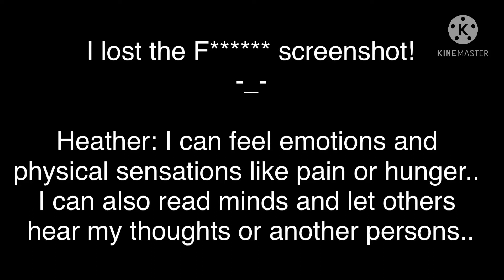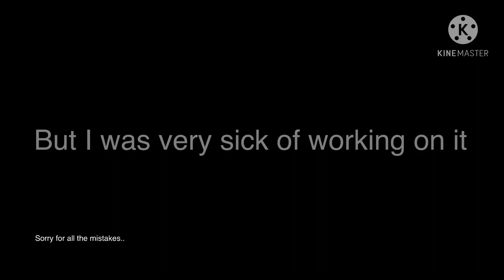A day with us Episode 12: Labyrinth’s Birthday! colab with xXMonicaPlayzXx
This was a 3+ month struggle so I don’t even care that practically no one will actually watch it all the why through :’)

And Hey I forgot to say it in the vid but Labyrinth is actually born on February 29

I’m so sorry I forgot to credit...